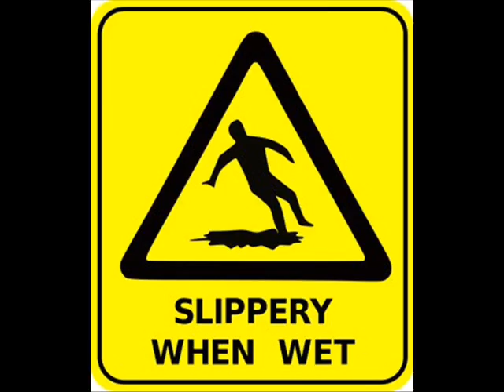pipi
tyler and i totally just improved this song about pipi's. the end is my favorite. :)